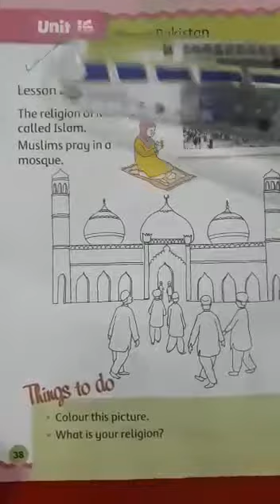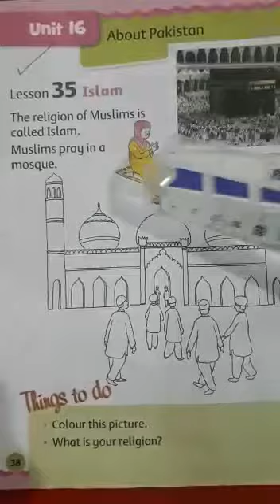Prep class SST is important to make strong your social circle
مسجد جانا کیوں ضروری ھے